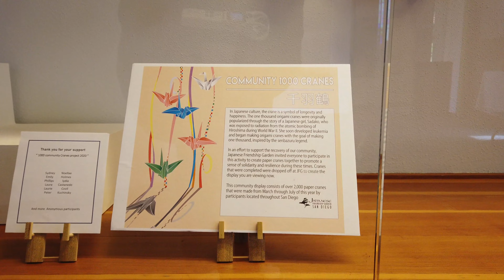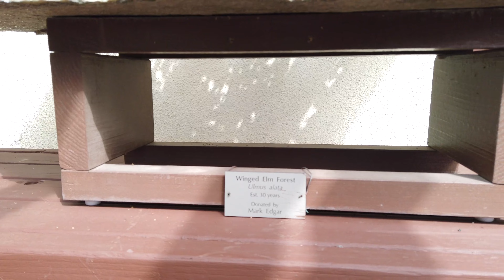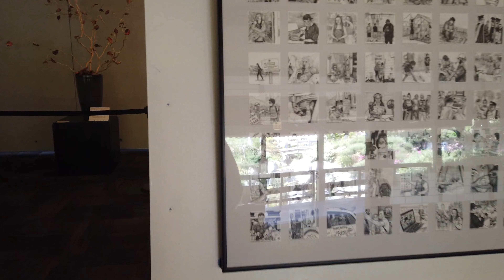4K Japanese Friendship Garden - San Diego, California - Daytime Walking Tour - April 2021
The Walk: In and around to the lower and upper Japanese Friendship Garden.

Gear:
DJI Osmo Pocket
MOVO VRX10 Microphone
Zoom H1n Recorder
Osmo Pocket USB-C to 3.5mm Adapter
Ulanzi Extension Tripod
Ulanzi OP-1 Bracket
Ulanzi VL49 LED Light

Japanese Friendship Garden - San Diego, California - Daytime Walking Tour - April 2021